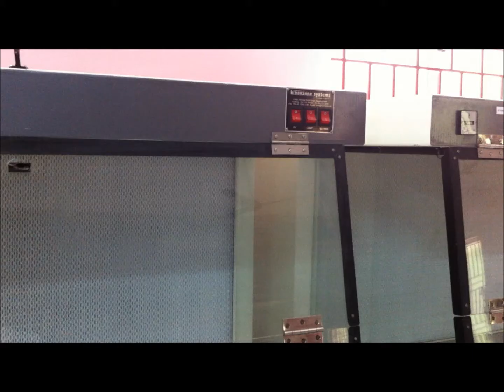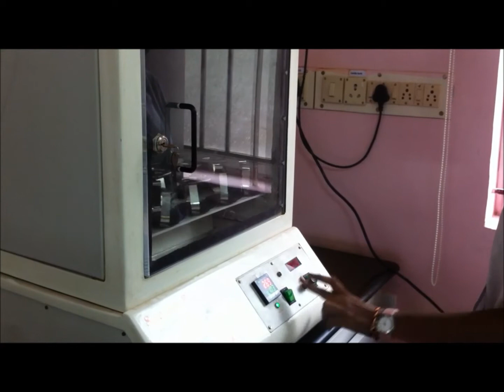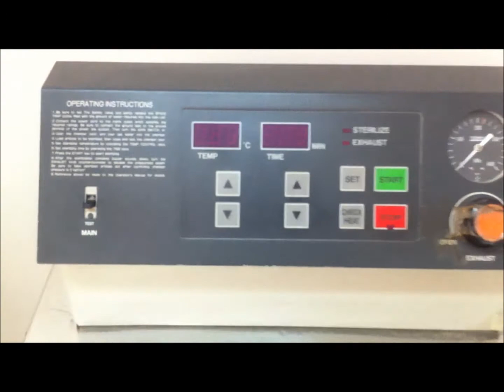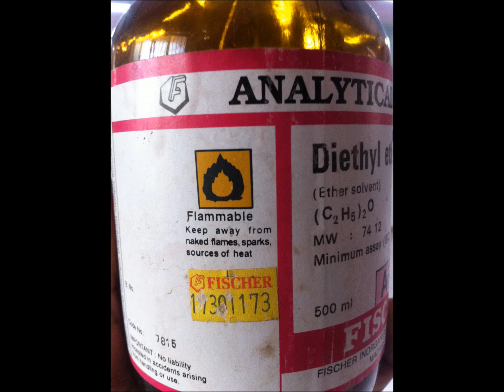How to handle the lab equipment and chemicals